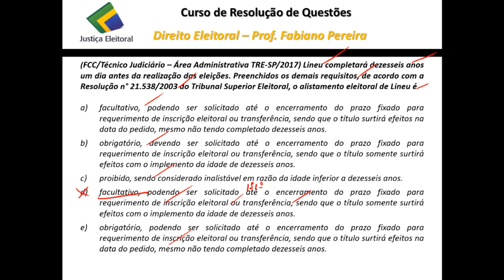PROF. FABIANO PEREIRA | Alistamento Eleitoral com 15 anos - Direito Eleitoral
Acesse o nosso blog e faça o download do e-book “MEMORIZAÇÃO PARA CONCURSOS PÚBLICOS”

Está se preparando para o concurso públicos de Tribunais?

No vídeo de hoje o Prof. Fabiano Pereira abordará o seguinte tema no curso de Resolução de Questões de Direito Eleitoral: Alistamento Eleitoral.

Todas as terças-feiras serão postadas questões de Direito Eleitoral aplicadas nos últimos concursos da Justiça Eleitoral. Por sua vez, nas quintas-feiras serão postados os vídeos com comentários às questões de Direito Administrativo.

Se você quer estudar de forma profissional e aumentar as suas chances de aprovação nos próximos concursos que estão por vir, estude pelos nossos cursos no site: